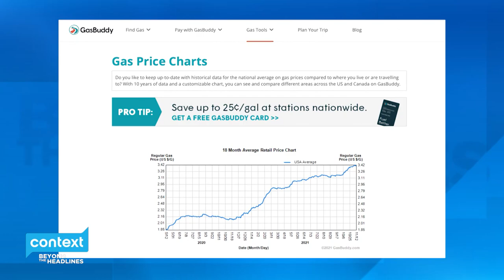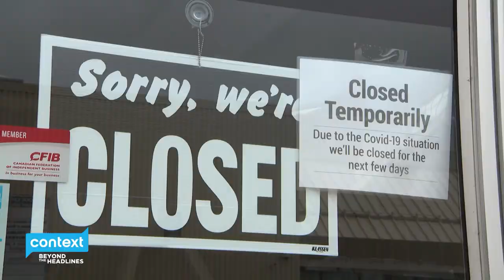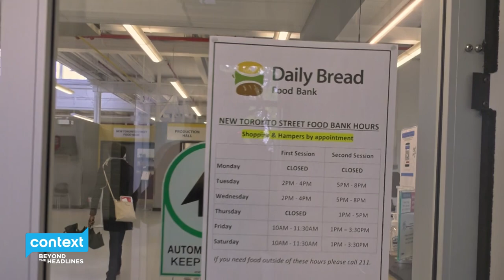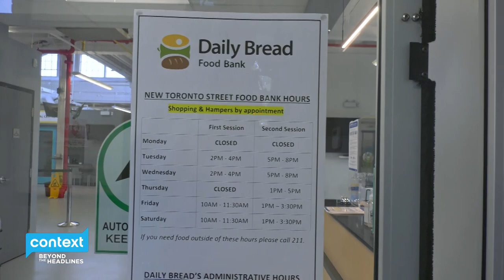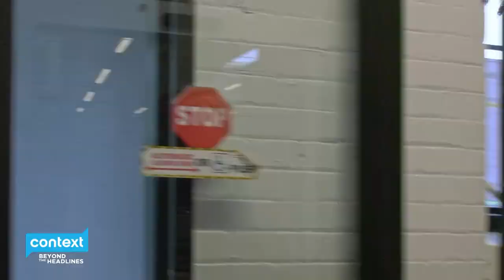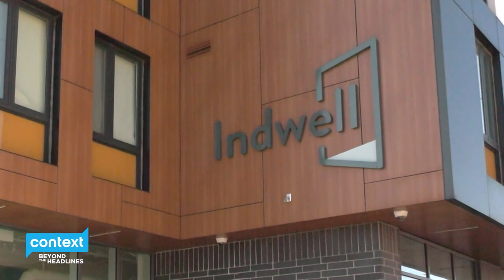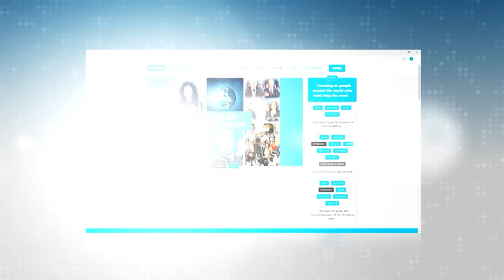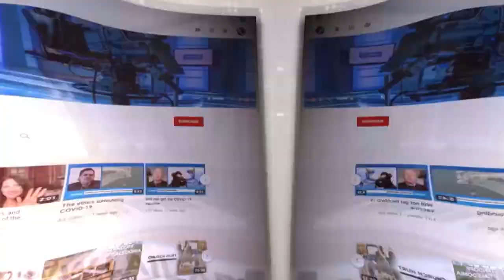Is Canada's cost of living pushing people into poverty?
It's undeniable. The cost of living is going up.

The Bank of Canada and Statistics Canada report inflation is at an 18-year-high.

Food prices are on the rise. Meat costs 52% more, vegetables are up 11%, and fruits are 9% more expensive across the country.

Housing prices are out of reach for a growing number of Canadians. The average house price in the Toronto area is $1.3M. The average rent for a one-bedroom apartment in Vancouver is $2,100.

And it's not just the big cities. Hamilton was recently ranked the top-5 most expensive place to live in North America.

Gas prices are up from 0.98/L last October to an average of 1.46/L. And those high fuel costs will impact home heating this winter too.

Where can we find hope in this poverty crisis?

This week on Context, we speak with organizations making a real difference in the lives of people living on the edge of poverty - hit hard by inflation and lack of affordability.